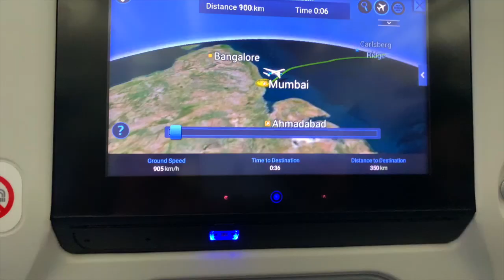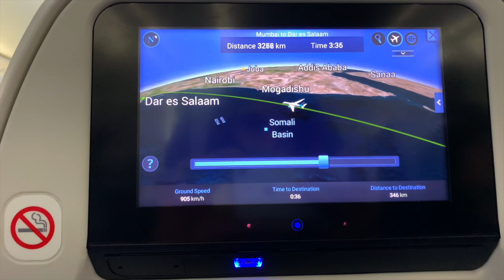Tanzania a corona free country| No covid cases here| NO MASKS ALLOWED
Gadgets we use :  iPhone XR ShotOniPhone | DJI Osmo| Canon 700D
Video edited in iMovies
Video by : Aamir Jafri